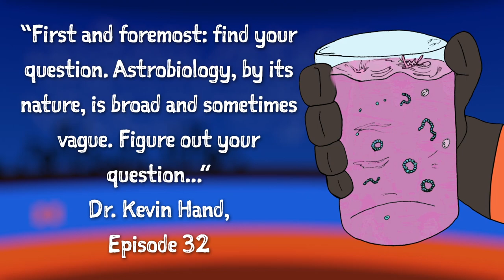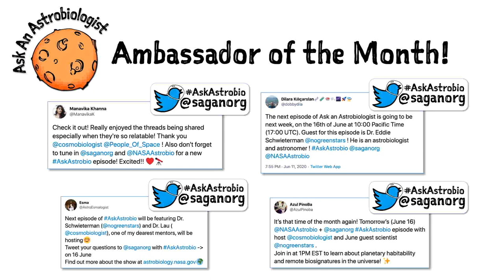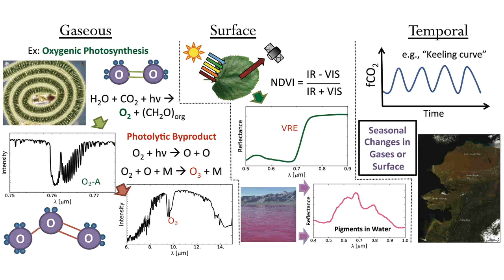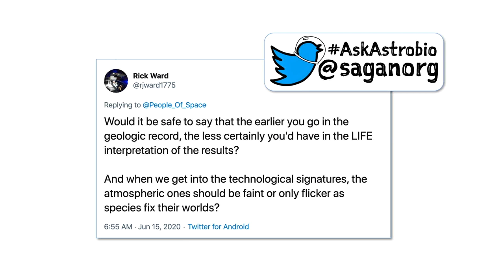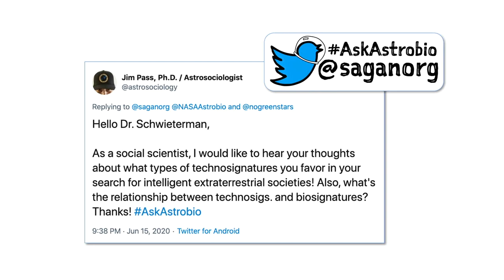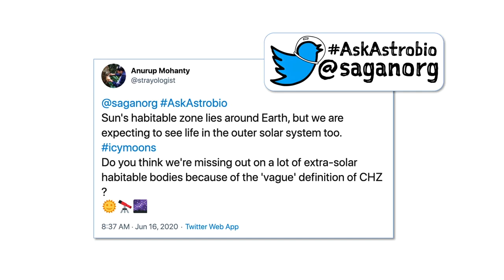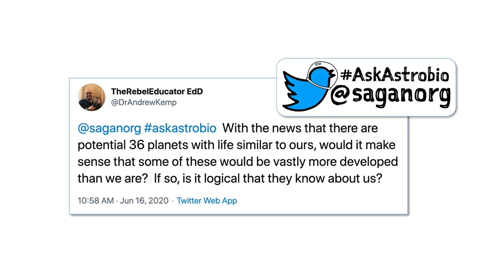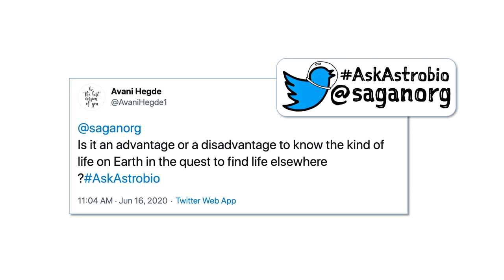Ask an Astrobiologist: Exoplanets and Defining the Habitable Zone with Dr. Eddie Schwieterman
Once a month, SAGANet and the NASA Astrobiology Program host a program called "Ask an Astrobiologist", where the public is invited to interact with a high-profile astrobiologist, who replies to Twitter, Facebook, and chat questions live on video.

Each session lasts about an hour.

Exoplanets and Defining the Habitable Zone

Featured Guest: Dr. Eddie Schwieterman (University of California, Riverside)